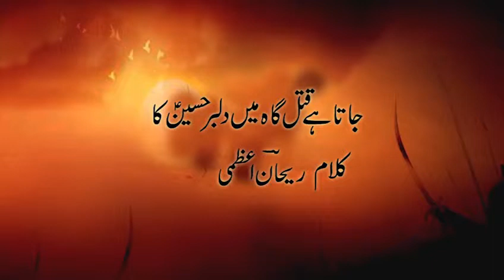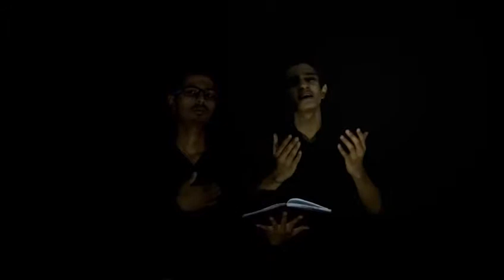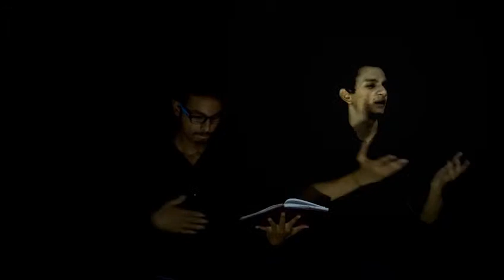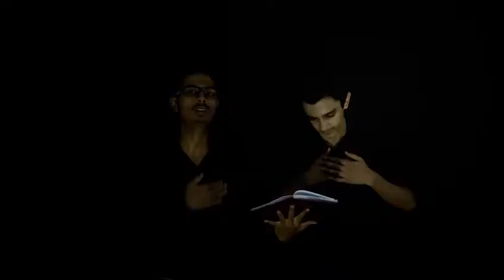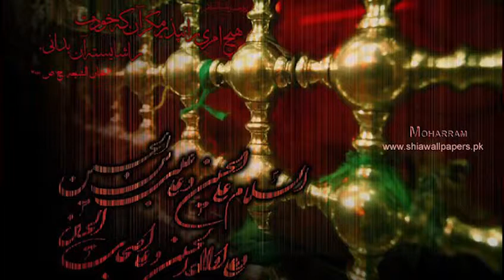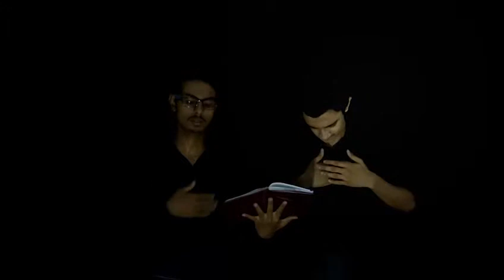Taha Mehdi Noha 2015 Jata Hai Qatal Gah Mai Dilbar Hussain Ka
Jata Hai Qatal Gah Mai DilBar Hussain Ka

Taha Mehdi (voice of Hussainiat) New Nohay 2015

Taha Mehdi Nohay 2015 Jata Hai Qatal Gah Mai DilBar Hussain Ka

Taha Mehdi (voice of Hussainiat) New Noha 2015 Jata Hai Qatal Gah Mai DilBar Hussain Ka